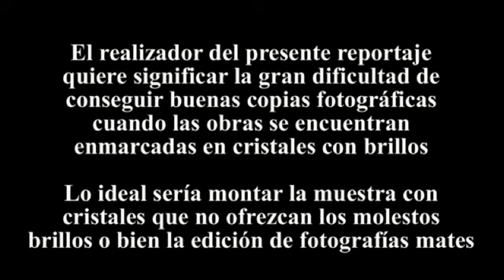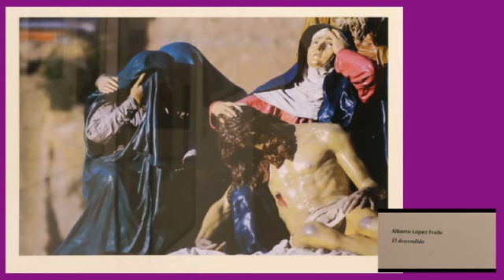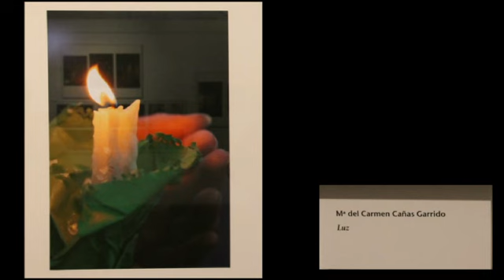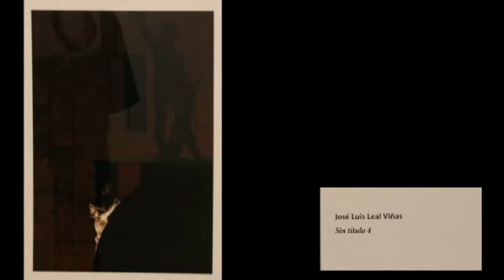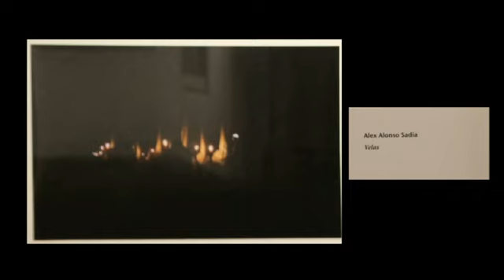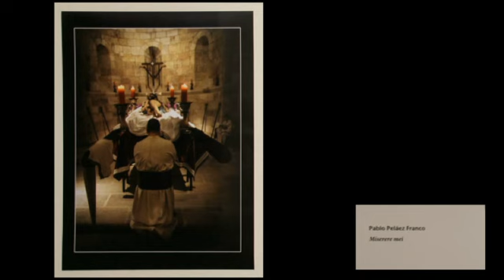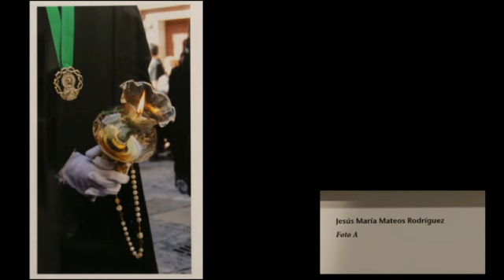XXX Concurso Nacional de Fotografía Sem. Santa de Zamora (2015)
Nutrida representación de fotógrafos se han presentado al trigésimo certamen nacional de fotografía de la Semana Santa de Zamora.